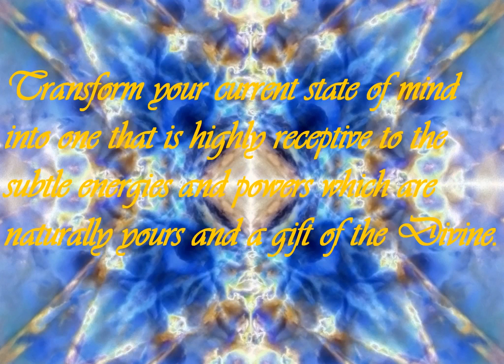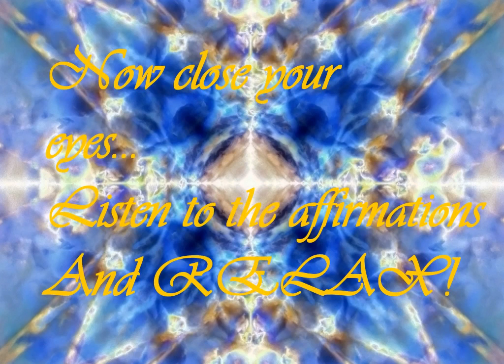Psychic Power | Positive Spoken Affirmations | Binaural Beats | Isochronic Tones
Improve your Psychic Ability! This recording with these positive affirmations have been designed to help you increase your psychic powers naturally. They will fine-tune your mind for expanded awareness, subtle perceptions, and psychic energy. And ultimately, allow you to transcend the barriers of time and space with the power of your mind.
This is an Alpha session which ramps down to 8.4 Hz, or low Alpha. This protocol is meant to put the listener into a deeply relaxed state without inducing sleep and while still maintaining a level of consciousness that will allow the use of affirmations.
This session can be used with or without headphones. If you are in a noisy environment, it is recommended to use headphones. However, headphones are not needed for Isochronic Tones.
Because this version has Binaural Beats use headphones if you want the experience of these tones.
ISOCHRONIC TONES: are combined into a cohesive listening experience before they reach the ear. However, with isochronic tones, the tones themselves are switched on and off via predictable patterns, creating a pulse effect that is extremely effective when used for therapeutic reasons. It is this enhanced effect that make isochronic sound quite possibly, as some believe, the most effective type of beat in brainwave entrainment.”
“BINAURAL BEATS: When two precise sounds of distinct frequencies are introduced separately to the ears, the brain produces low-frequency vibrations as a result, below the hearing threshold minimum, entraining the brainwaves of the user.
Today, binaural beats are used as a therapy to create very positive effects for the user, with great implications for an increased quality of life.”
Words Spoken by: Bryn Madoc
Affirmations:
Now I am psychic
My mind is receptive to subtle energies of Universal Mind
I am tuned-in to latent cosmic forces
I am in alignment with nature
I am highly receptive to psychic information from All that Is
My psychic powers are strong
My sixth sense is energized
My mind is in alignment with universal knowledge
I am extremely perceptive and intuitive
My third eye is now open
I expand my psychic powers
I now activate my third eye
My sixth sense is expanding and growing stronger
I am more and more receptive to psychic information
I perceive the mysterious knowledge of the Universe
I am finding it easier to take notice of my intuition
I maintain contact with divine universal power
My psychic powers are growing stronger and stronger
My mind is highly receptive to subtle energies of All that Is.
My awareness is expanding more and more
I have a psychic ability that is just natural to me
Psychic powers are normal for me
I can pick up on subtle energies around me
I am naturally receptive to psychic information
My intuition is naturally powerful and perceptive
I now have a highly developed sixth sense
I can now perceive things that others can’t
People are amazed at my psychic abilities
Universal energy and infinite knowledge surround me
I can now divine other people’s thoughts and emotions
You can follow us further: